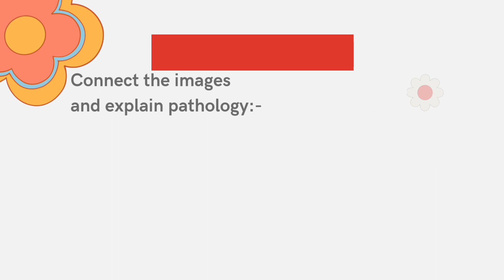Biochemistry Kleeneq 5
Hi everyone
Presenting to you, fifth question of our series, Biochemistry Kleeneq
Those who are new to the channel
I am Ravneet, MS3 from Lady Hardinge Medical College, New Delhi, India